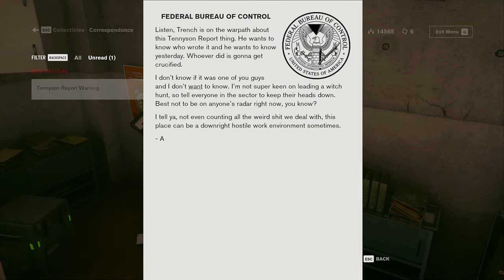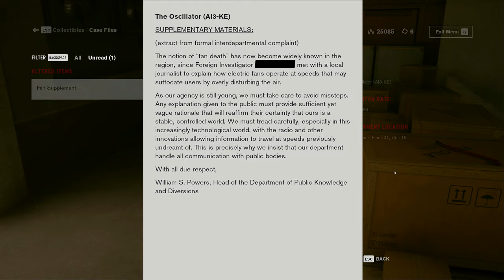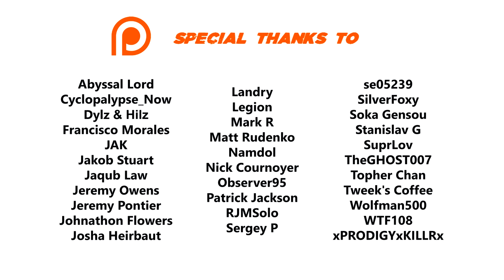Control Ultimate Edition 100% Walkthrough (All Collectibles, No Commentary) 05 THE QUARRY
Complete 100% walkthrough of the game. All collectibles will be picked up, all outfits unlocked and all side quests completed.

►►► BASIC INFO ◄◄◄

Game: Control Ultimate Edition (2020)
Developed by: Remedy Entertainment
Published by: 505 Games
Video Quality: 1440p/60 FPS
I’m playing DX12 version with ray tracing turned on.

◘ Get all the collectible items
◘ Find all secret areas (hidden areas that grant you 1 Ability Point)
◘ Unlock all Outfits (except for outfits that were pre-order exclusives)
◘ Get all unique weapon and personal mods

►►► RELATED WALKTHROUGHS ◄◄◄

►►► EPISODE 05: THE QUARRY ◄◄◄

► CASE FILES

08:13 Water Cooler Procedures
26:49 Swan Boat Procedures
34:16 Fan Supplement

► CORRESPONDENCE

13:14 Tennyson Report Warning
24:40 Marshall: Trench’s Behavior
38:34 Quarry Equipment Order
39:39 Quarry Worker Incident
41:06 Darling: Dimensional Staffing
46:17 No Smoking Reminder

► HOTLINE

00:18 Objects of Power

► MULTIMEDIA

00:18 Resonance
17:35 FBC Reminder: Altered Workspace
21:00 Oceanview Motel and Casino
25:00 Expedition Debrief
28:12 Black Rock

► RESEARCH & RECORDS

18:03 Atlas Theory
27:46 Hiss Distorted
29:35 Black Rock
33:31 NSC
43:37 Quarry Incident

►►► RESOURCES USED ◄◄◄

►►► GAME DETAILS ◄◄◄

The game revolves around the Federal Bureau of Control (FBC), a secret U.S. government agency tasked with containing and studying phenomena that violate the laws of reality. As Jesse Faden (Courtney Hope), the Bureau's new Director, the player explores the Oldest House – the FBC's paranormal headquarters – and utilizes powerful abilities in order to defeat a deadly enemy known as the Hiss, which has invaded and corrupted reality. The player gains abilities by finding Objects of Power, mundane objects like a rotary phone or a floppy disk imbued with energies from another dimension, that have been at the center of major paranormal events and since recovered by the FBC. In addition to Hope, further voice work and live-action footage is provided by James McCaffrey, Matthew Porretta, and Martti Suosalo, while the band Poets of the Fall provided additional music.
Control is inspired by paranormal stories about the fictional SCP Foundation created by an online collaborative-fiction project, based on the genre of the new weird. The environments of the Oldest House are designed in the brutalist architecture, common for many oppressive governmental buildings and which served as a setting to show off the game's destructive environmental systems. The core game includes many allusions to Alan Wake, one of Remedy's prior games with similar themes of the paranormal, and Control's AWE expansion was a crossover between these two series, which Remedy said formed part of the Remedy Shared Universe. Control was one of the first games released to take advantage of real-time ray tracing built into the hardware of newer video cards.